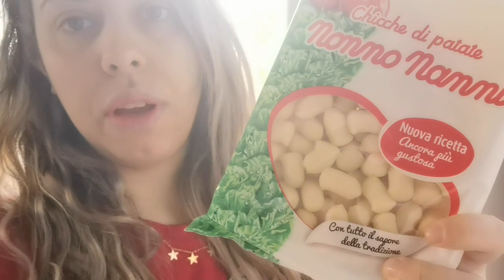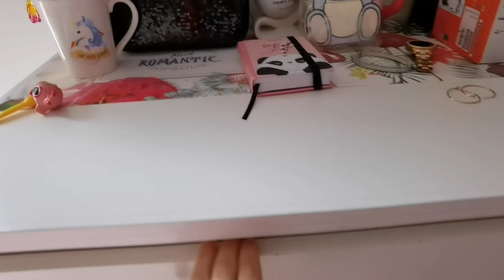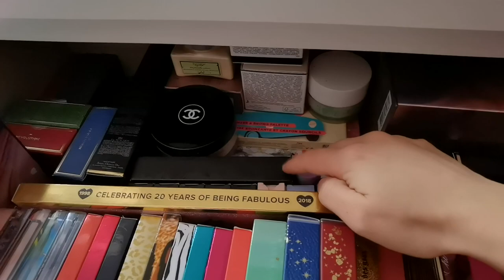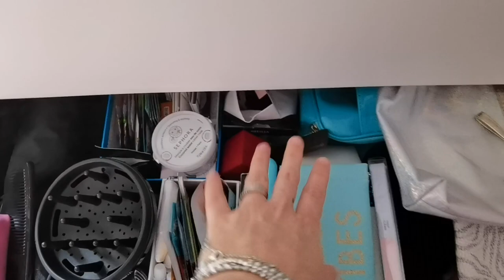COLAZIONE E POSTAZIONE SISTEMATA...🤩 vlog venerdì 15 gennaio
Ciao a tutti bentornati o benvenuti in un nuovo vlog...🥰
Postazione sistemata con tutto il mio makeup, ho un sacco di trucchi e me ne rendo conto e pensare che ne voglio comprare ancora. 😱😂